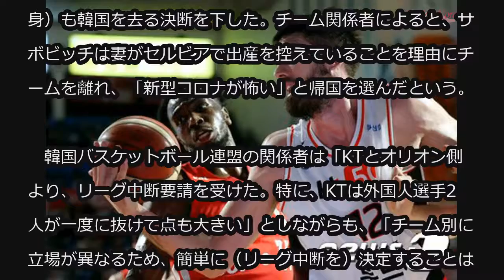韓国バスケ界、新型コロナ感染拡大で外国人選手がチーム離脱 「リーグ中断」の声も (2/28)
韓国バスケ界、新型コロナ感染拡大で外国人選手がチーム離脱 「リーグ中断」の声も

韓国人選手のチーム離脱で、韓国プロバスケットボール界が非常事態となり、「リーグを中断すべき」との声も多数あがっている。

　2019-20現代モービス・プロバスケットボールが新型コロナウイルス感染拡大の影響を受けている。無観客試合が決定したのに続き、自ら契約破棄をして韓国を去る外国人選手が現時点で3人出ているのだ。

　釜山KTのアレン・ダーラムは26日、チームを離れるとの意思を明かした。ダーラムはSNSを通して「安全のために米国に帰国することを選択した。僕にとっては、何より家族が最も大切だから」と明かした。

　高陽オリオンズ 所属のボリス・サボビッチ（セルビア出身）も韓国を去る決断を下した。チーム関係者によると、サボビッチは妻がセルビアで出産を控えていることを理由にチームを離れ、「新型コロナが怖い」と帰国を選んだという。

　韓国バスケットボール連盟の関係者は「KTとオリオン側より、リーグ中断要請を受けた。特に、KTは外国人選手2人が一度に抜けて点も大きい」としながらも、「チーム別に立場が異なるため、簡単に（リーグ中断を）決定することはできない。状況を注視していく」と説明した。